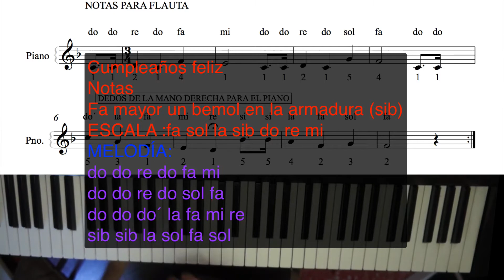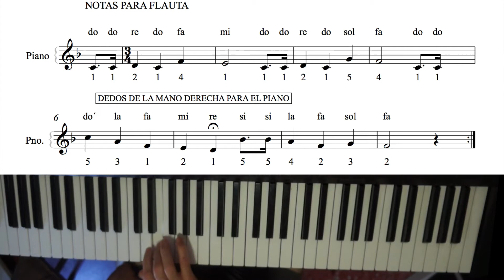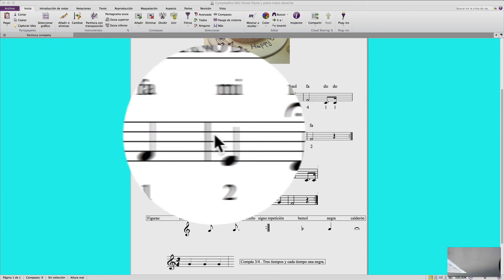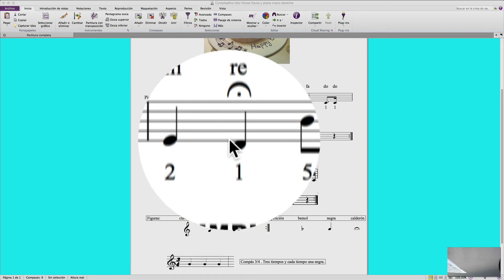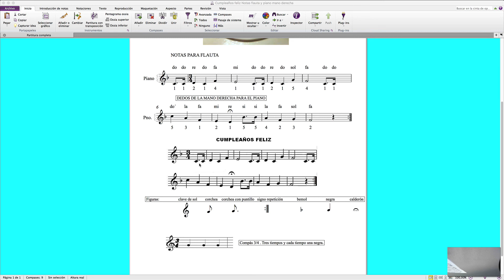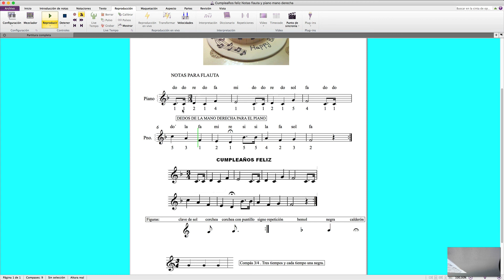Primeros pasos. Melodía mano derecha. Cumpleaños feliz. Notas flauta.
Primeros pasos. Para aprender música fácilmente en la página de la música